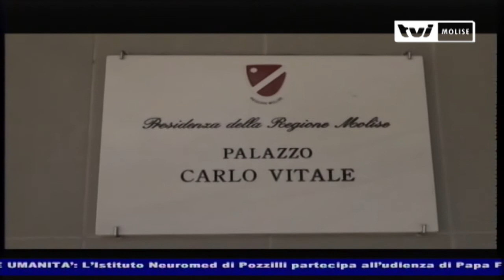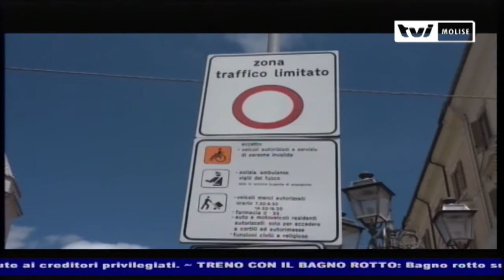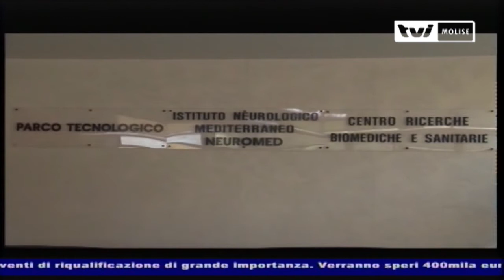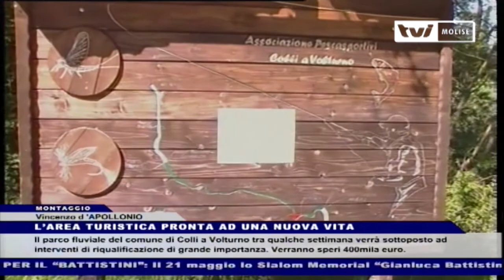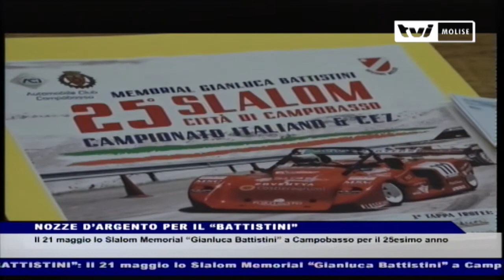TVI Molise - TVI News delle ore 14 del 16 Maggio 2017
AREA DI CRISI, FRATTURA RASSICURA
Dopo la nota dei sindacati, il presidente Frattura replica dicendo che l’accordo è già al Ministero

ITTIERRE, PASSA LA TRANSAZIONE
Via libera per la transazione all’Ittierre. Da soddisfare i crediti di lavoratori e fasonisti

UN TRENO SENZA BAGNI
Treno per Roma costretto a fermarsi in più stazioni per garantire i servizi igienici. Aveva il bagno rotto

CODICE ROSA IN PRONTO SOCCORSO
Nei Pronto soccorso molisani, codice rosa per venire incontro ai casi di violenza sulle donne

NEUROMED DAL PAPA
Giovedì, la Fondazione Neuromed all’udienza di Papa Francesco sulla Malattia di Huntington